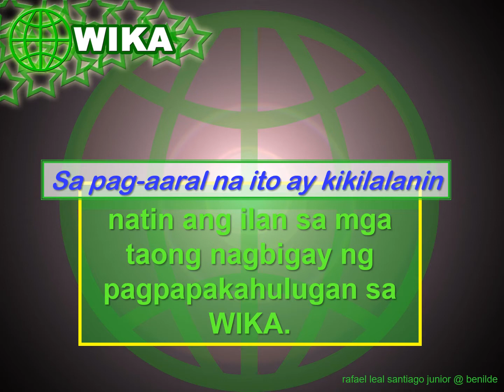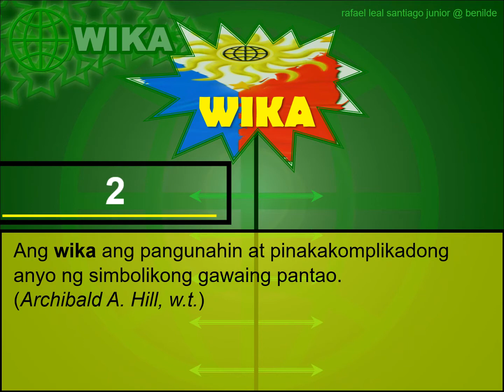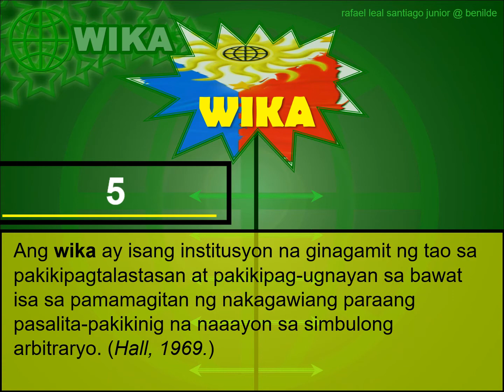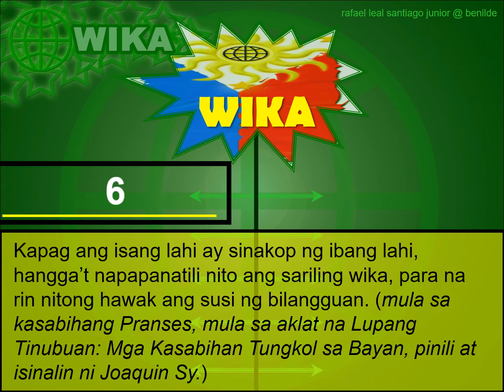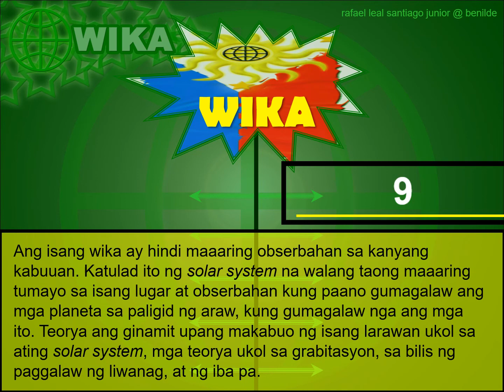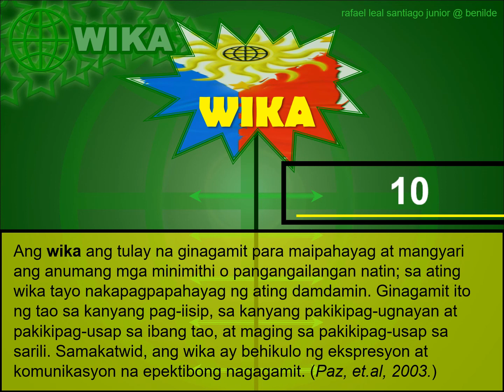Kahulugan ng Wika-Mga Taong Nagbigay ng Pagpapakahulugan sa Wika